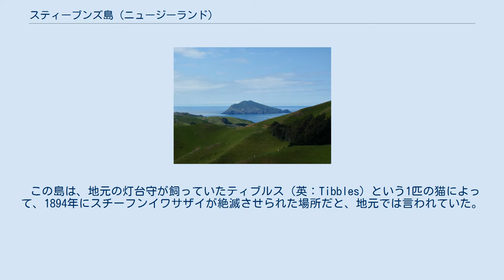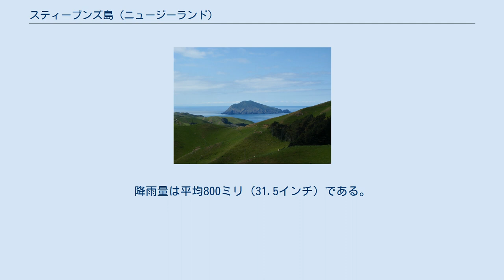スティーブンズ島 (ニュージーランド)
スティーブンズ島（スティーブンズとう、英：Stephens Island）は、ニュージーランド南島のマールボロウ海峡最北端に位置する島である。
ダーヴィル島の最北端スティーブンズ岬の、北東2キロメートルの位置にある。
マオリによる現地名は「Takapourewa(カタカナ表記:タカポウレワ)」だが、スティーブンズ島という名称が一般的である。
島は面積1.5平方キロメートル（0.58平方マイル）、海面からの標高は283メートル (928 ft)である。
 この島は、地元の灯台守が飼っていたティブルス（英：Tibbles）という1匹の猫によって、1894年にスチーフンイワサザイが絶滅させられた場所だと、地元では言われていた。
しかしその言い伝えは間違いで 、都市伝説だった。
この猫は最後に見られた鳥の1羽を殺したが、その後も数年間で幾つかの標本が得られた。
島は、何世紀も前にナンヨウネズミの捕食によって本土で絶滅したスチーフンイワサザイの最後の生息地だった。
 なお、人間が持ち込んだ猫が野生化して島の在来種を脅かしたのは事実であり、1925年に根絶された。
 今日、スティーブンズ島に生息する生物の中で最もよく知られているのは、トゥアタラである。
生態的孤島を含む厳しい管理下にある保護区を除いて、現在本土では絶滅したこの珍しい形態の爬虫類にとって、この島はサンクチュアリである。
 スティーブンズ島は国際的に重要な自然の保全地である。
最もよく注目されているのはトゥアタラだが、他にも重要で特異な要素が存在する。
 スティーブンズ島の自然の特徴は海洋の影響を受ける険しい大地である。
一見、島は、より大きく隣り合っているダーヴィル島と一体に見えるが、スティーブンズ島はクック海峡の南西側に特徴的な島、岩石群の中で最大のものである。
無人島ではあるが、島は土地の開拓と農耕によって広範囲で変容している。
しかし、その野生的な自然の特徴の多くを保っている。
海面から見ると、灯台が目立って見えるが、空中から見ると、建物群と耕作された風景がはっきりしている。
 周囲の海は、漁業によって大きく変容、減少し、クジラやアシカを狩猟してきた歴史があるにもかかわらず、海洋生物が豊富である。
島では、特にザトウクジラにとって最も重要な、クジラたちの移動ルートの1つが見渡せる。
島の周りには、ニュージーランドオットセイや様々な種のイルカなどの海洋哺乳類が見られる。
 島は強風（平均風速14ノット、時速26キロまたは時速16マイル）が吹き、強い海流が流れ、よく海の様子が急に変化する地域である。
島にはまた、しばしば頂上が雲に覆われたり、波が岸を洗ったりするような激しい天気の変化がある。
より風雨にさらされた西部とあまりさらされていない東部の海岸との間にも明確な違いがある。
降雨量は平均800ミリ（31.5インチ）である。